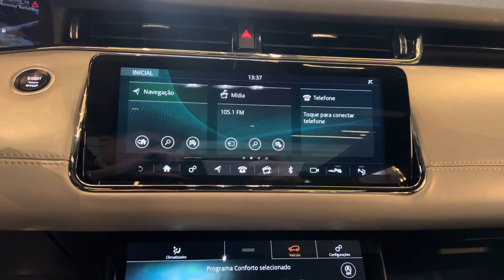Land Rover Evoque P300 2.0 HSR R-Dynamic 2020 PRONTA ENTREGA !!!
*LAND ROVER EVOQUE 2.0 P300 HSE R-DYNAMIC*
⚙ Branco | Câmbio Automático
📅2019/2020
✅50.000 KM
✅Completo, Bancos Elétricos, Câmera de ré, Multimídia flutuante com espelhamento celular, Rodas de Liga leve, Bancos em Couro !!!
🏁 Rua Maria Otilia 225 | Analia Franco | São Paulo